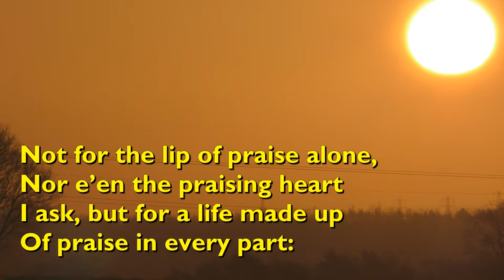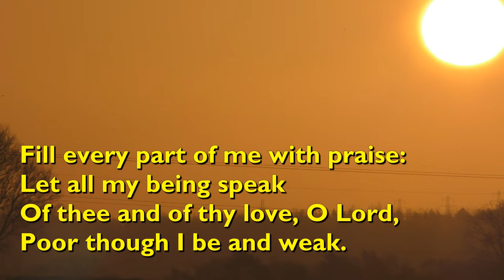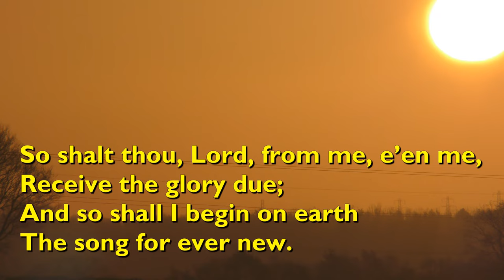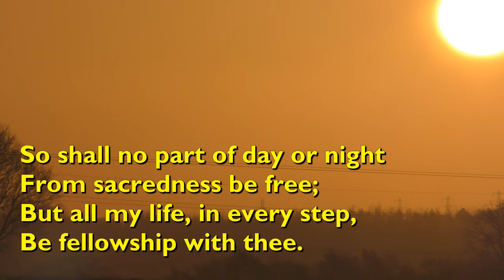Fill Thou My Life, O Lord My God (Tune: Richmond - 6vv) [with lyrics for congregations]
"Fill Thou My Life, O Lord My God" was written by Horatius Bonar, the Scottish poet, pastor and hymn writer, in 1866.

The tune is 'Richmond' (also known as Chesterfield') was originally written by Thomas Haweis and published in his collection 'Carmina Christo' of 1792. Samuel Webbe, Jr adapted and shortened the tune and published it in his 'Collection of Psalm Tunes' in 1808. Webbe named the tune after Rev Leigh Richmond, a friend of Haweis's. The Chesterfield name comes from Lord Chesterfield, a statesman who frequently visited Selina Hastings, Countess of Huntingdon, for whom Haweis worked as a chaplain.

It is performed here by the Scottish Festival Singers.

Video background by Chet Valley Churches; sunrise in Chedgrave, South Norfolk.